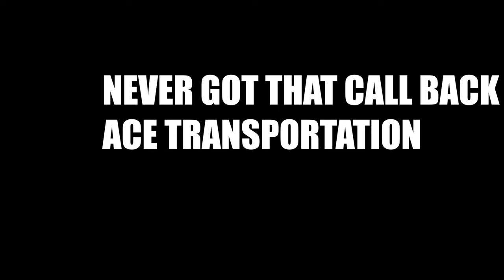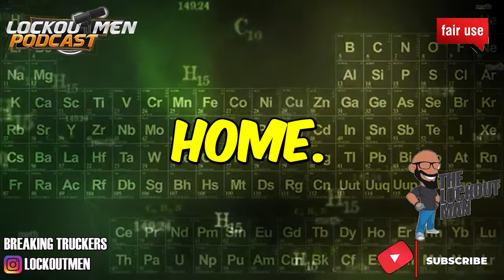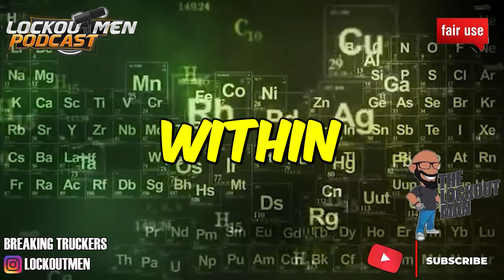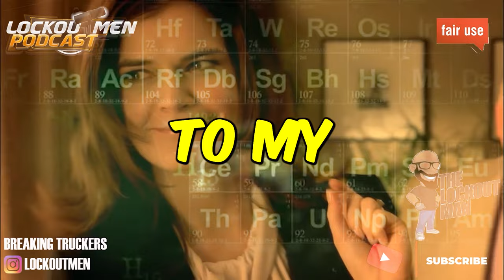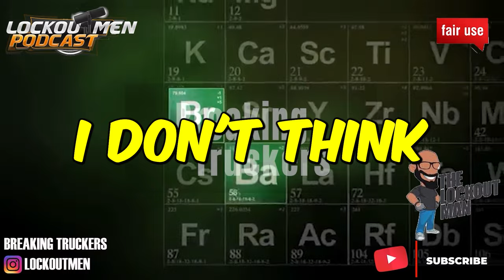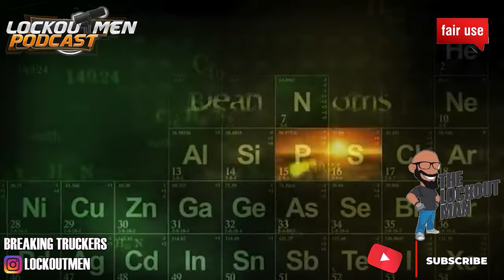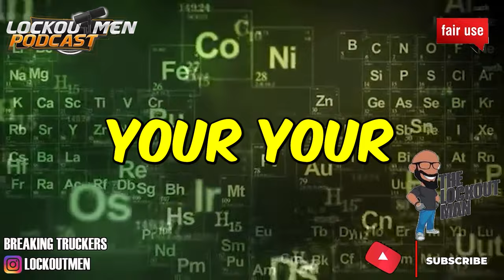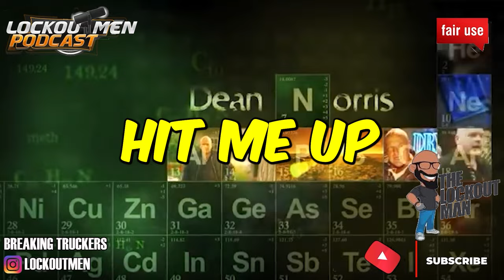ACE TRANSPORTATION MTC24 | The Recruiter Call Channel ☎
In Today’s Episode: ACE TRANSPORTATION
The crew at ACE Transportation Inc. puts themselves in your shoes. We are former truckers with extensive experience in the industry, so we understand your demands as a drive
🕐Time Stamps🕐
00:00 ACE TRANSPORTATION
01:52 THE CALL
10:47 SUMMARY